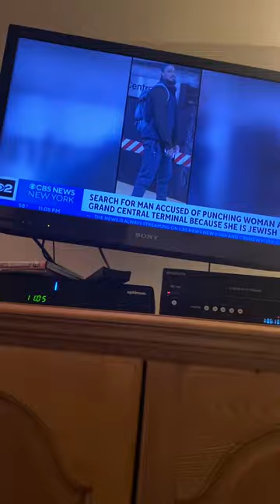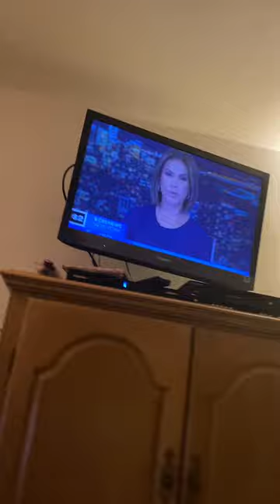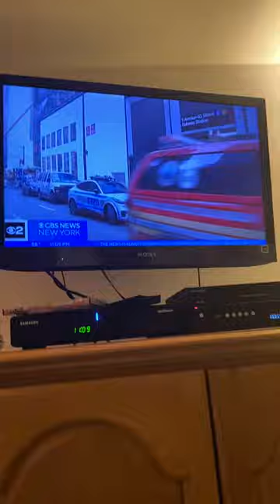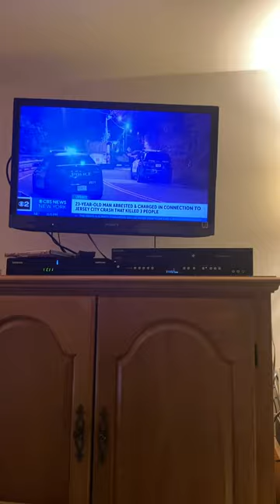Hot Music Charts Israel 🇮🇱 Festival Maurice Dubois 10/18/2023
israel ukraine usa foxpix maleacts ilovethirteenwnet morriscountynj Maurice Dubois Israel 🇮🇱 War Billboard Festival.